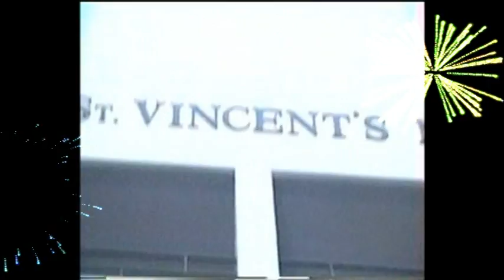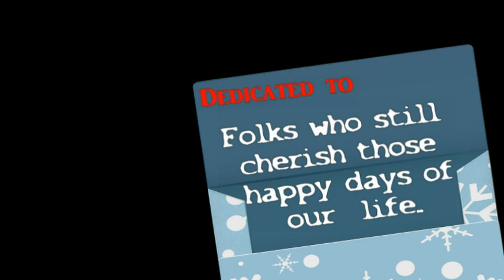St.Vincents School 2004-2006 Batch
This video is dedicated to SVS 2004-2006 batch students.